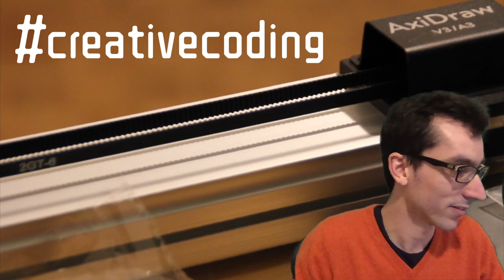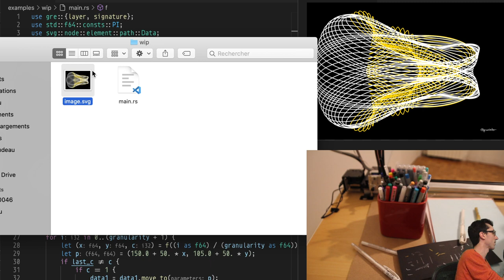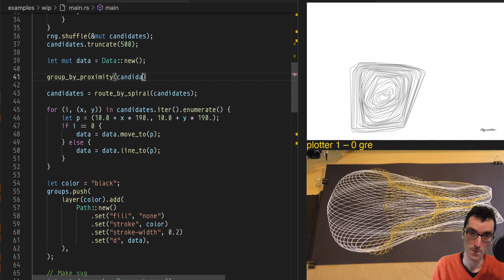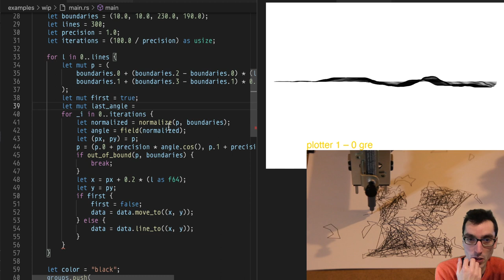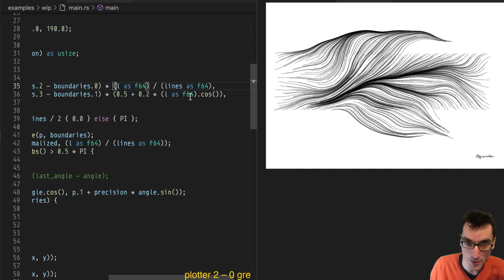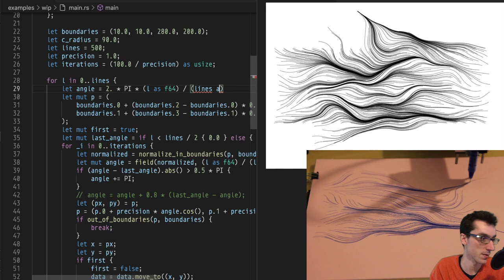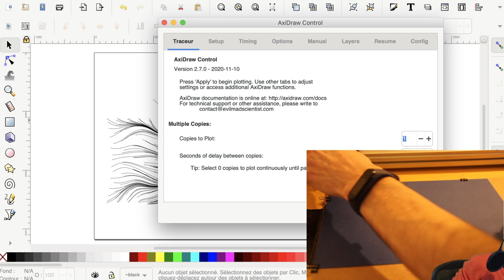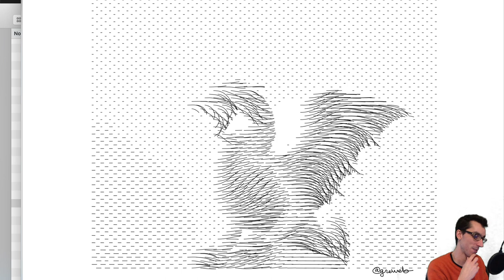Day 037 – live plotting (AxiDraw) AND live coding (Rust) !!